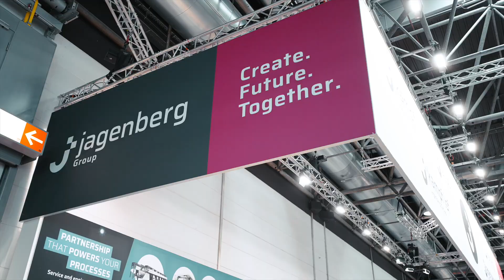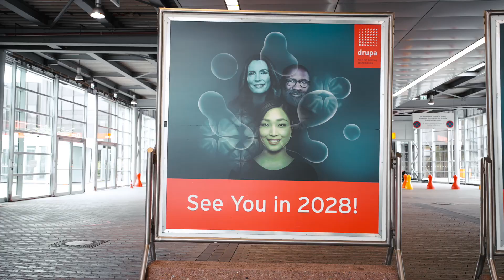Drupa 2024 - Impressions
Impressions of the Drupa 2024 trade fair